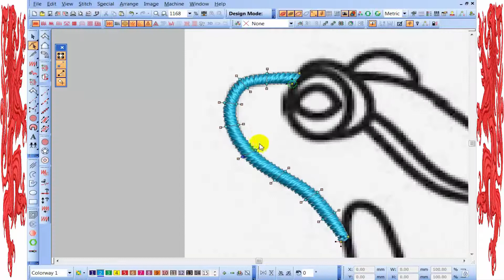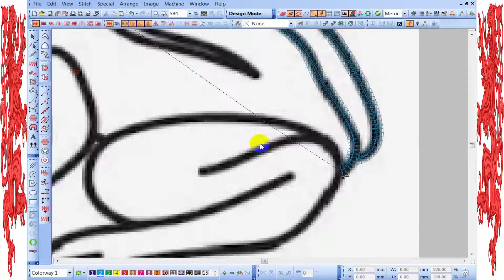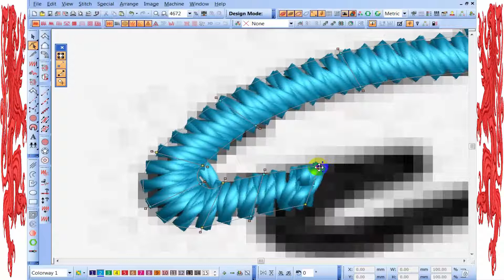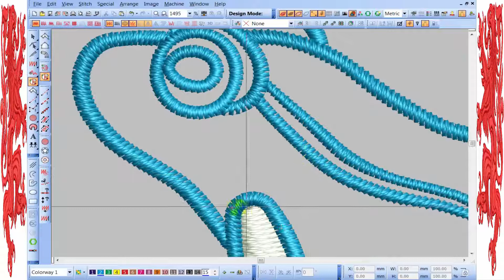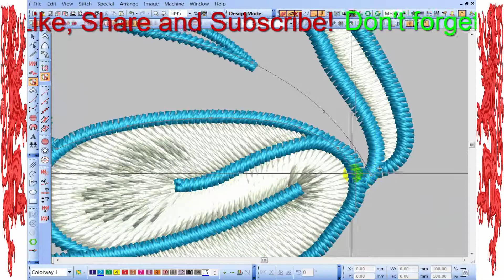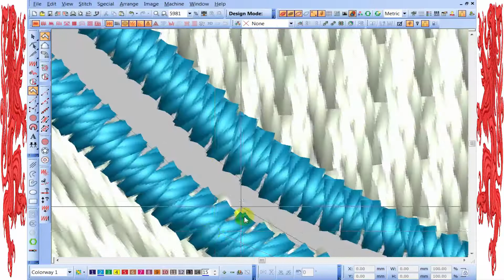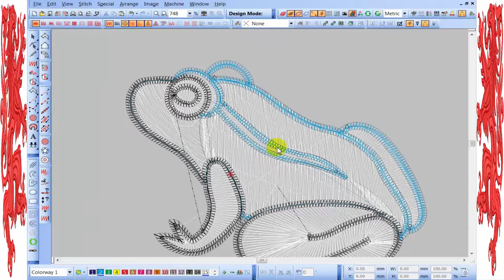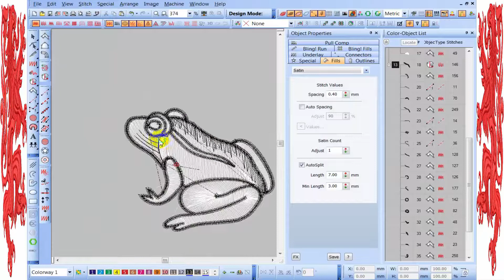How to make Frog Embroidery Design Effect way?